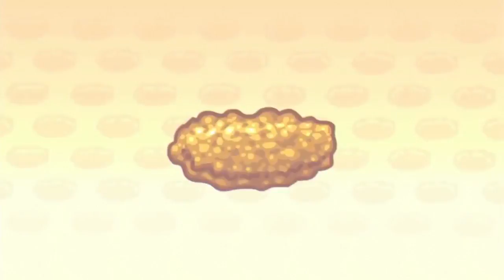NUGGET IN A BISCUIT TRAP REMIX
Hey my dudes, so a little change of plans. I decided to make this remix because it's a lot more relevant than "suicide is painless" and this took very little effort to make. I know it's kinda trash but I'll work harder on the next one, see u guys then.